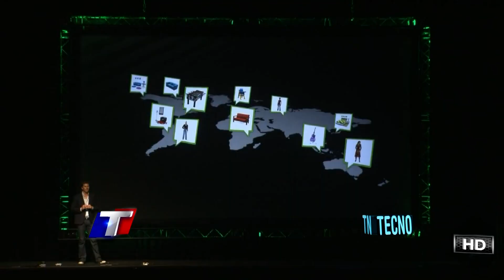TN Tecno 119-1 Especial videojuegos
EA negó el rumor de que Messi tendría menor calificación en Argentina que en Barcelona en el inminente FIFA12. Pero de todas maneras habrá diferencias. Además, Sony lanza un televisor especial para jugar juegos 3D con la Playstation. Y el regreso de un clásico con la Mortal Kombat Kollection. Homenajeamos a los Supercampeones y jugamos con vinyl toys de la mascota del sistema operativo Android.